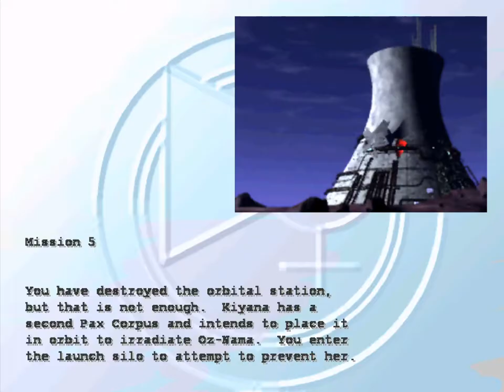PC - Pax Corpus - Mission 5-1 - The Machines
Phew. After that AWFUL AWFUL level, the rest of the game becomes more of a breeze than anything. But it's still far from over, as we still have yet to destroy the 2nd Pax Corpus unit before we can close the book on the PC version of this game, and the entire game itself for good and move on from it as soon as possible.